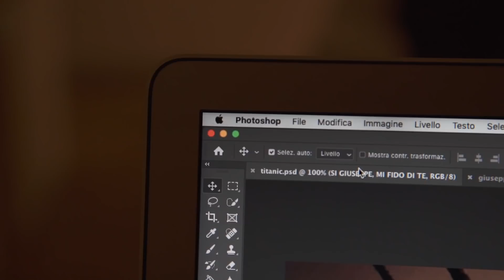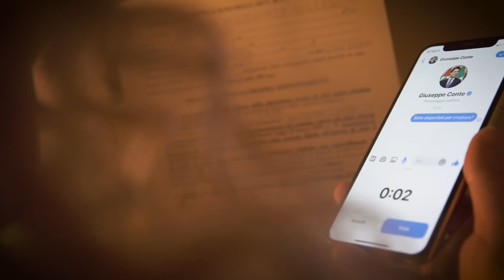La Bimba di Conte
Il nuovo inquietante Trailer Timido con una misteriosa Fabiana Incoronata Bisceglia nel ruolo di... non posso dirlo per non fare spoiler!